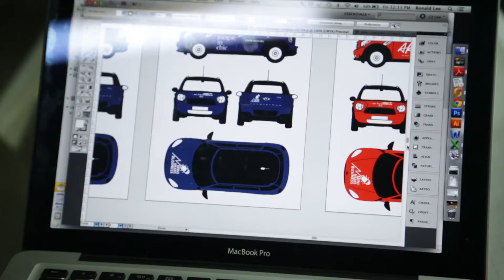MINI Means Business 2014 - Avenue K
Three brands. Each armed with a complimentary branded MINI. One pulse-pounding competition. Will Avenue K rise to the challenge? Vote now!